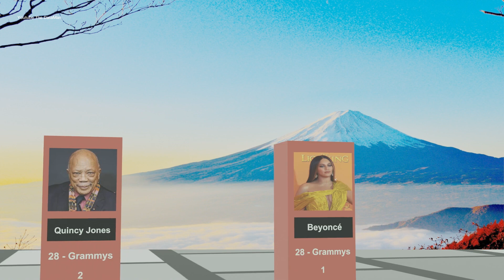Artists who’ve won the most Grammys Awards ever